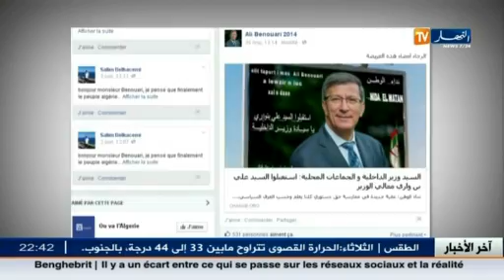قضية و نقاش.. سيد علي بنواري في رحلة البحث عن التموقع سياسيا